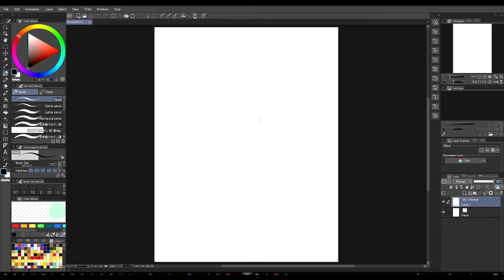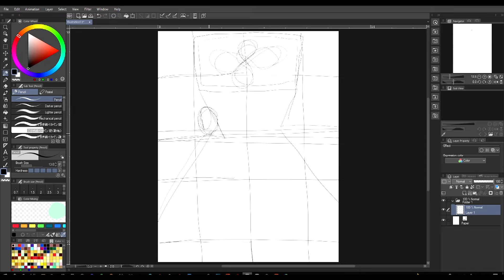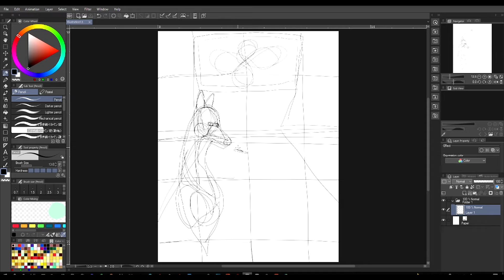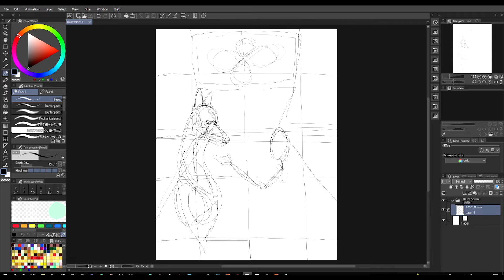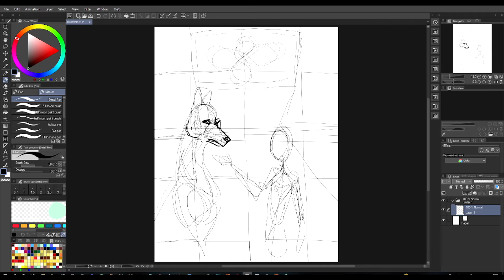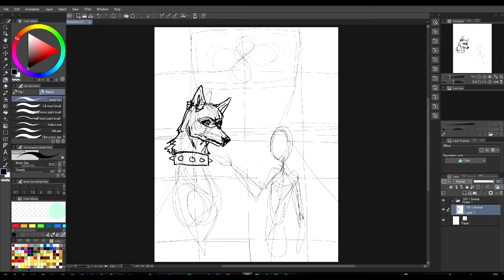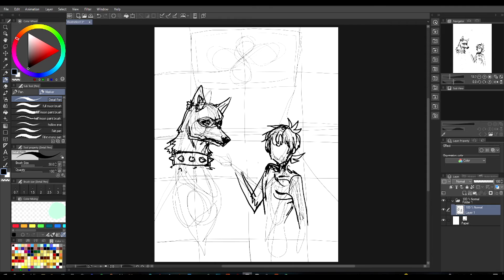Part 1 | Real-Time Digital Illustration | Clip Studio Paint Pro